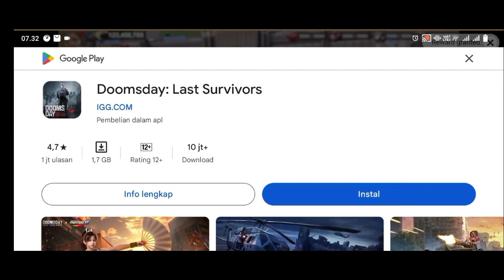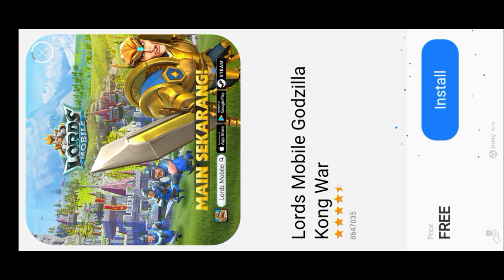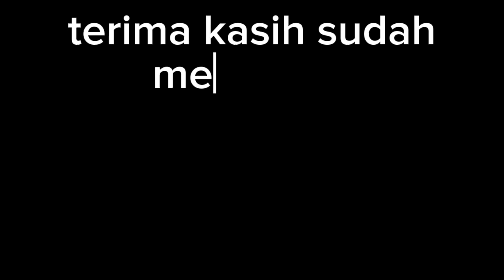main game terbaru ternyata seru abiss..GRAND SURVIVAL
komen vidio apa yang seru untuk di buat heheh
game baru
game terseru
game offline